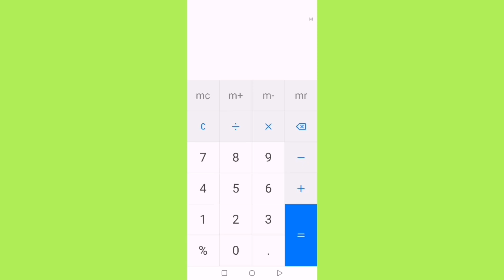میا پلیز چقدره سابسکرایب داره‌؟